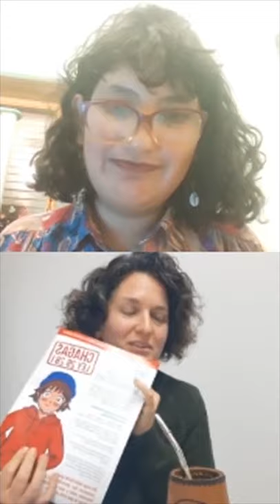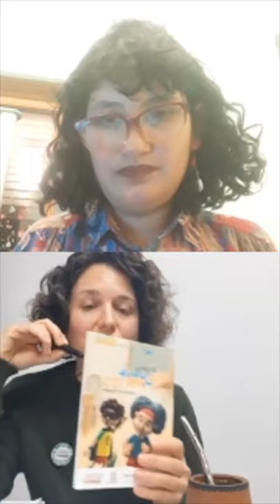Hablamos de Chagas en un vivo de Instagram con @lamella.fmed (29 de mayo de 2020)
Soledad Scazzola (integrante del Grupo ¿De qué hablamos cuando hablamos de Chagas?) participó de una charla con La Mella Ciencias Médicas UBA (agrupación de la Facultad de Ciencias Medicas de la UBA, que busca construir una salud con perspectiva social y de género).

Se trató de la primera de una serie de conversaciones organizadas por la agrupación, llamada "Toda enfermedad es poítica".